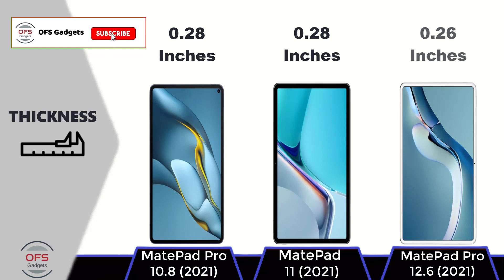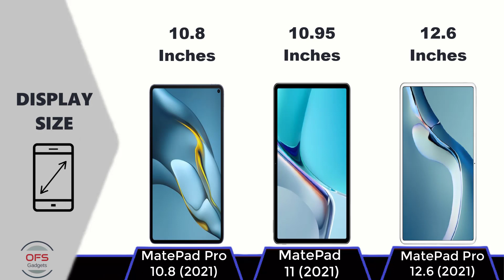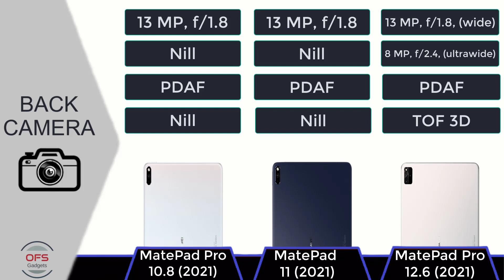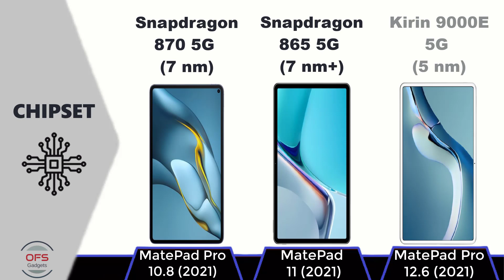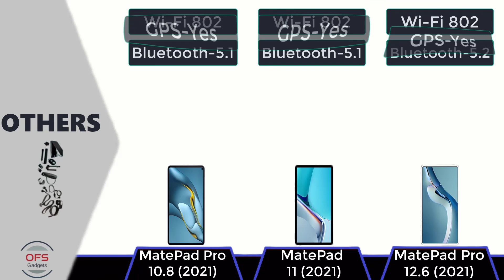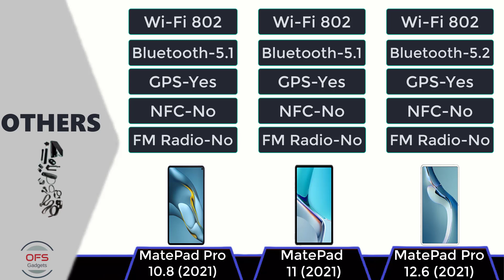Huawei MatePad Pro 10.8 (2021) vs Huawei MatePad 11 (2021) vs Huawei MatePad Pro 12.6 (2021)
Huawei MatePad Pro 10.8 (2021) v/s Huawei MatePad 11 (2021) v/s Huawei MatePad Pro 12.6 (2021) || Full Comparison - Which is Best.

Tags (ignore):
Huawei MatePad Pro 10.8,
Huawei MatePad 11,
MatePad Pro 10.8 vs MatePad 11 vs MatePad Pro 12.6,